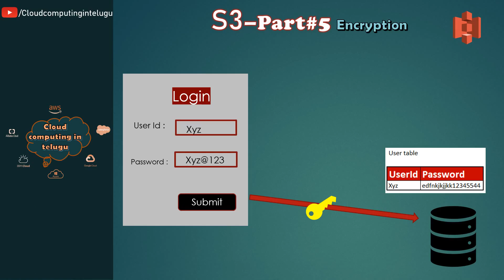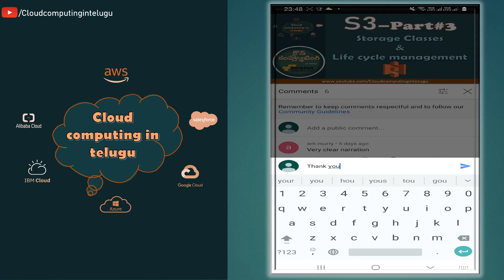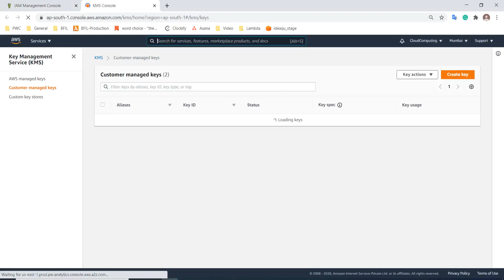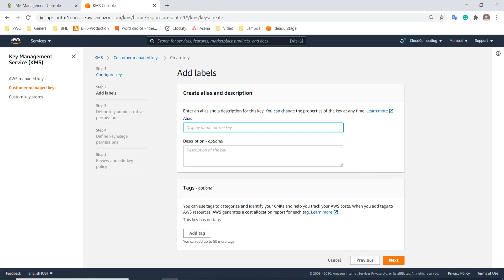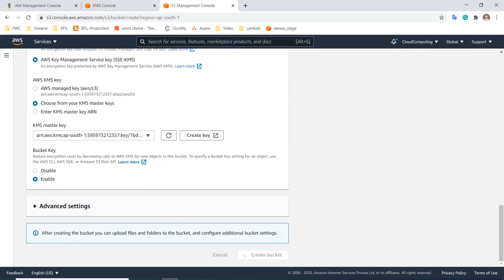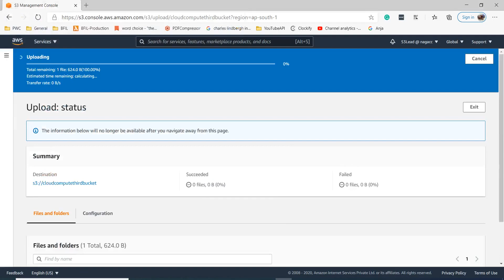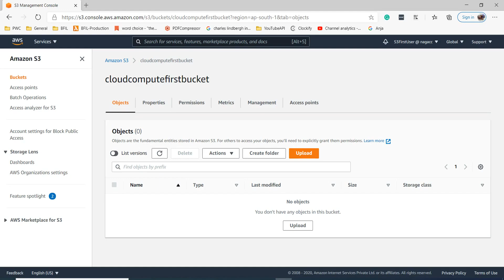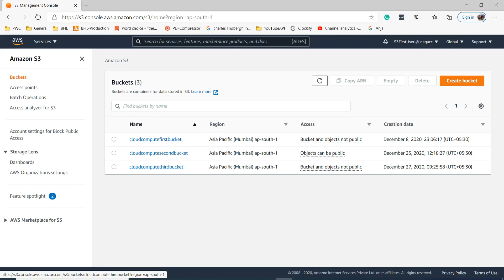Day#10 | AWS S3 part#5 || S3 Encryption || Cloud computing in Telugu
Cloud Computing || AWS S3 part#5 || S5 Encryption || Cloud computing in Telugu

What is Encryption in S3?
S3 Encryption
AWS S3 Encryption